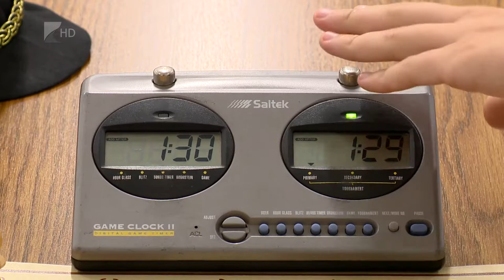Véget ért a sakktorna - Kölcsey Tv